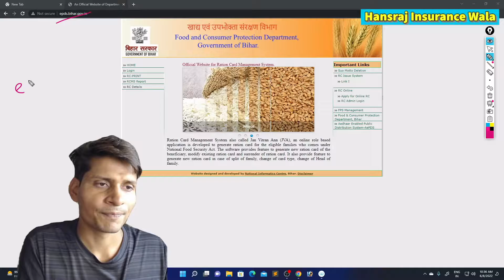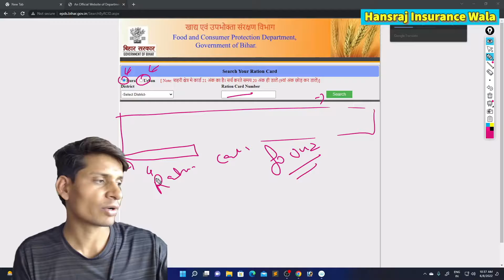Ration Card बंद हुआ है या नहीं कैसे Check करें।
Products I Use
. अधिक जानकारी के लिए हमारी Website पर जाएं :
. Topics cover in this video-
ration card ka status kaise check kare
how to check ration card